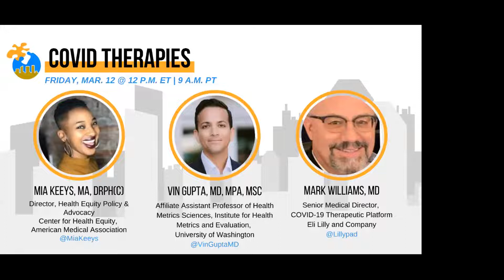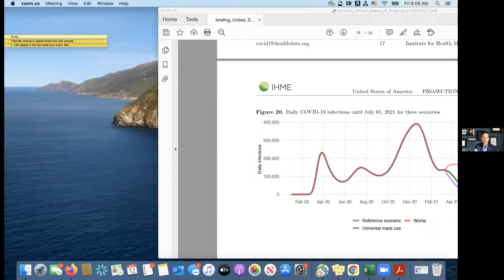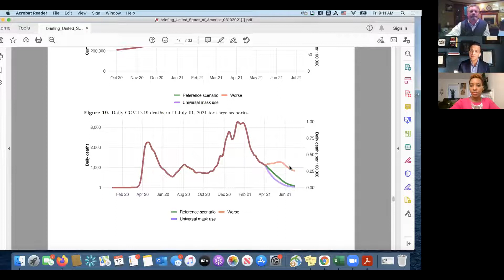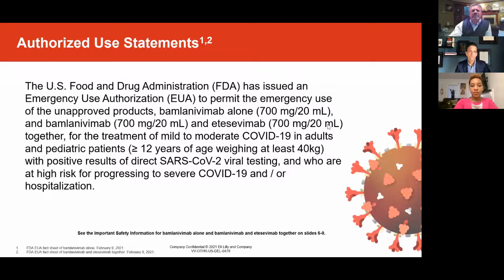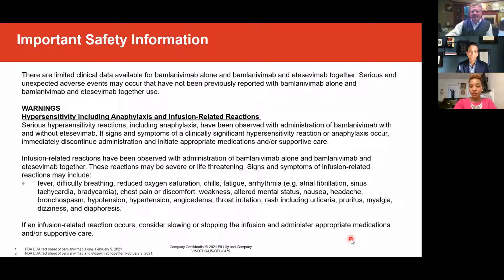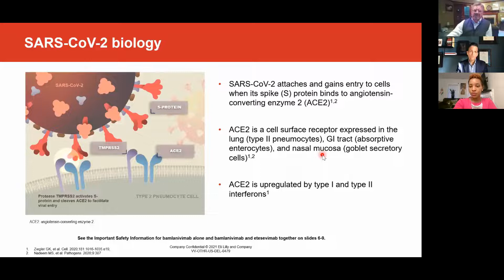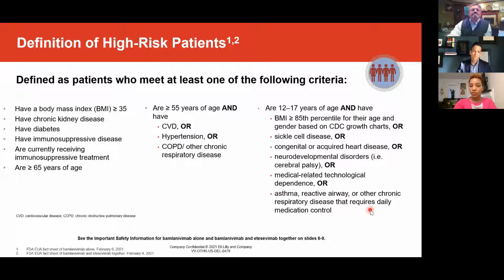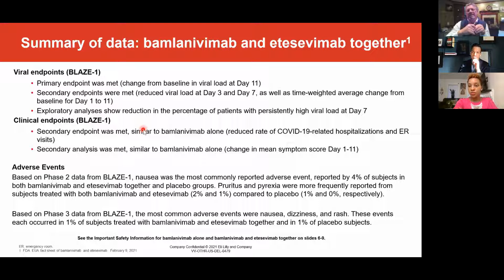National Minority Quality Forum Webinar: COVID-19 Therapeutics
On March 12, 2021, the National Minority Quality Forum hosted a webinar on COVID-19 therapeutics, featuring NMQF 40 Under 40 Awardee Dr. Vin Gupta and Eli Lilly & Company's Dr. Mark Williams.  Both panelists share slides to help illustrate their points during this informative discussion.

Panelists:
Vin Gupta, MD, MPA, MSc
Institute for Health Metrics and Evaluation

Mark Williams, MD
Senior Medical Director, COVID-19 Therapeutic Platform
Eli Lilly and Company

Moderator:
Mia Keeys, MA, DrPH(c)
Director, Health Equity Policy & Advocacy
Center for Health Equity
American Medical Association